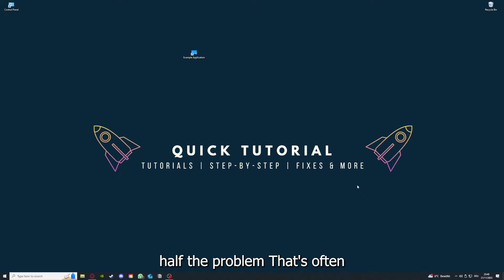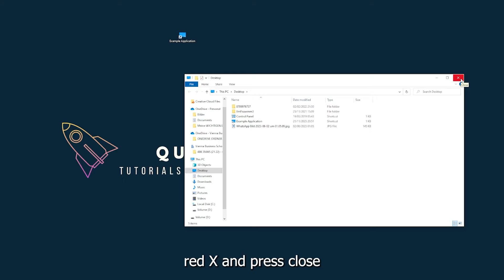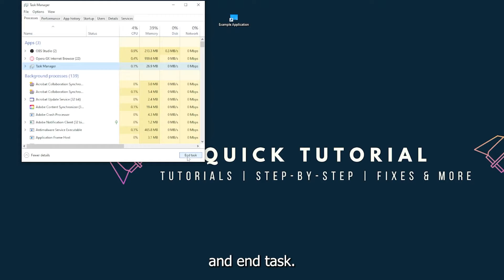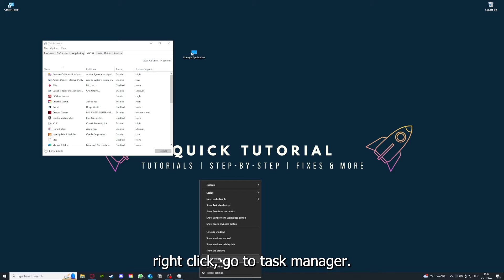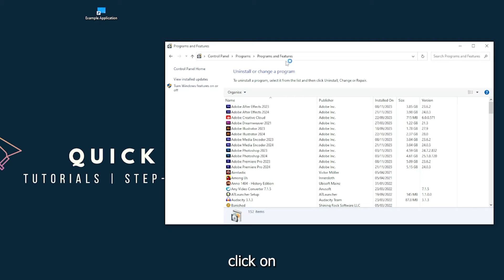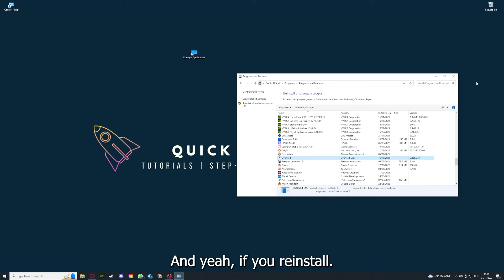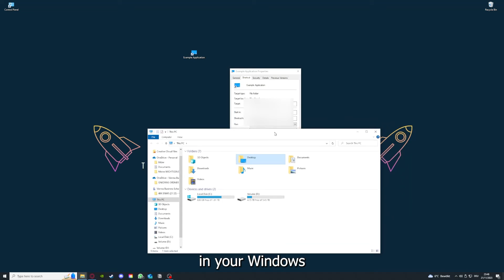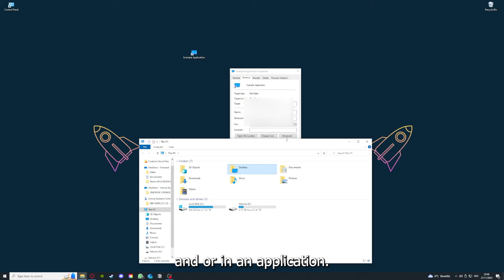LEAGUE OF LEGENDS – How to Fix Crashing, Lagging, Freezing, black screen…– Full Tutorial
How to fix LEAGUE OF LEGENDS
How to fix LEAGUE OF LEGENDS crashing on pc
How to fix LEAGUE OF LEGENDS crashing on ps5
How to fix LEAGUE OF LEGENDS crashing on ps4
Fixing black screen and freezes in LEAGUE OF LEGENDS
Help! LEAGUE OF LEGENDS keeps freezing
Fixing crashing and black screen in LEAGUE OF LEGENDS
LEAGUE OF LEGENDS freezes and crashes solutions
Rescue my LEAGUE OF LEGENDS game from crashes
LEAGUE OF LEGENDS black screen troubleshooting tips
Troubleshoot lag and black screen in LEAGUE OF LEGENDS
LEAGUE OF LEGENDS crashing and freezing remedies
Fixing black screen and crashing in LEAGUE OF LEGENDS
LEAGUE OF LEGENDS troubleshooting for freezes and crashes
Resolving black screen and freezes in LEAGUE OF LEGENDS
LEAGUE OF LEGENDS black screen and crash fixes
Troubleshooting crashing and black screen in LEAGUE OF LEGENDS
LEAGUE OF LEGENDS black screen and freeze solutions
Fixing black screen and freezing in LEAGUE OF LEGENDS
LEAGUE OF LEGENDS troubleshooting for crashes and freezes
Solutions for black screen and crashing in LEAGUE OF LEGENDS
LEAGUE OF LEGENDS black screen and freezing troubleshooting
Help! LEAGUE OF LEGENDS crashes and freezes constantly
LEAGUE OF LEGENDS black screen and crash troubleshooting guide